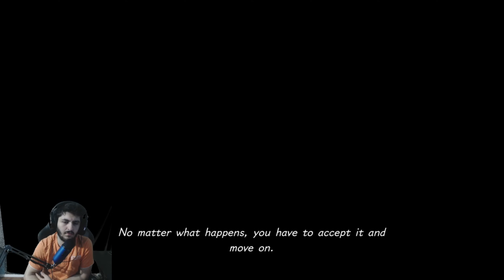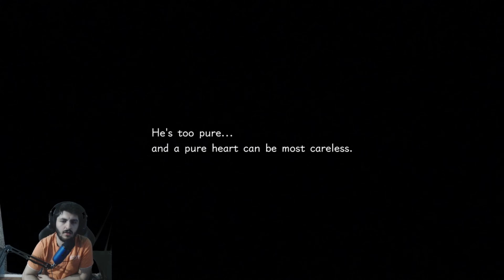Kingdom Hearts 3 Remind DLC - PART 1 - A New Journey Through Time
Like and sub it will help out a lot